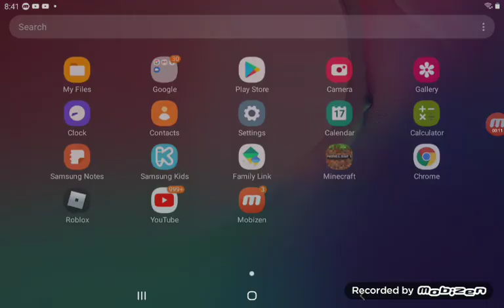Playing the world's longest obby in Roblox again